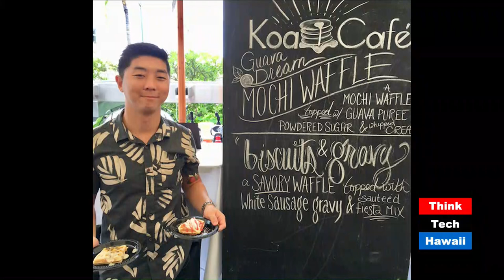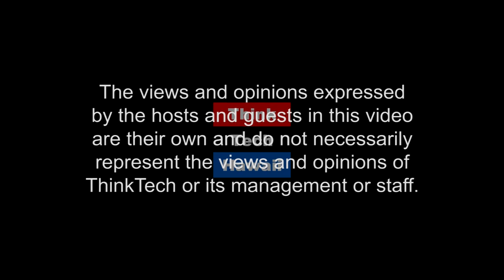Koa Pancake House Owner Juno Chung (Beyond The Lines)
Beyond Pancakes.  We will discuss with Juno why he thinks his business has been successful for over 30 years and his vision to achieve even greater success while continuing to sustain success.  The host for this episode is Rusty Komori.  The guest for this episode is Juno Chung.